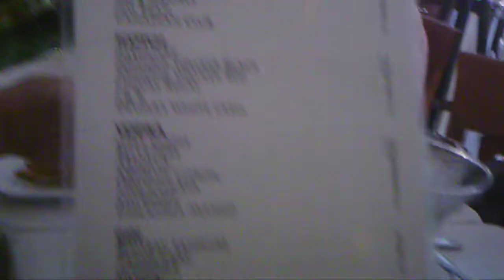Baker High School Columbus, GA Eating in Nassau at the Athene Greek Restaurant.AVI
Eating at the Athena Greek Restaurant in Nassau